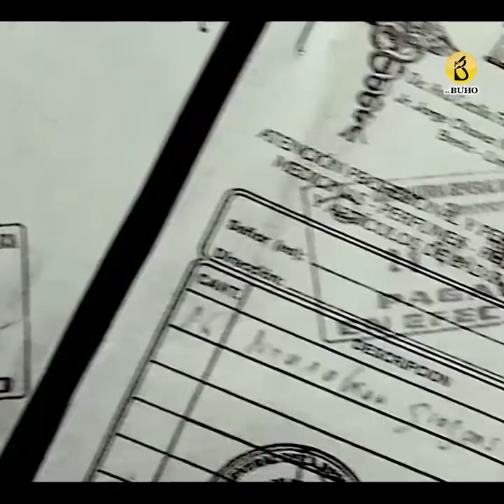AL VUELO: Noticias desde Arequipa 10/02/20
-UNA MÁS DE ODEBRECHT. El ministro de Energía y Minas, Juan Carlos Liu Yonsen, a través de su empresa Conasac, realizó consultorías para Odebrecht. Este escándalo obligó al presidente de la República, Martín Vizcarra, a aceptar hoy la renuncia del ministro. El mandatario también dijo que el caso merece una investigación que determine el nivel de responsabilidades.

-MUDO, PERO DE MIEDO. Nunca se le vio tan preocupado a Luis Castañeda Lossio como hoy. La fiscal Milagros Salazar señaló sobre los presuntos aportes de Odebrecht para la campaña del 2014 de Castañeda. Según la fiscal, Castañeda lideraría una organización criminal destinada a cometer ilícitos en la Municipalidad de Lima entre el 2014 y el 2016. Como fundador, integrante y líder, se ocupó de captar personas para fines ilícitos a cambio de dinero.

-¡HASTA LOS PAÑALES!. Edgar Alarcón, virtual congresista de la República, el más votado de Arequipa, a vuelto a ser noticia. El fin de semana salió a la luz una serie de compras que pagó con la caja chica de la Contraloría y que eran de su uso personal. Habría gastado cerca de 9 mil soles de la caja chica de la Contraloria General en enormes listas de víveres en grandes supermercados.

-LOS AGUACEROS REGRESAN. Regresan las precipitaciones a la ciudad. Así lo informó SENAMHI en un comunicado oficial. El norte de la ciudad será la zona más afectada, las lluvias  se irán intensificando en los siguientes días y se recomienda tomar precauciones porque la alerta es hasta el 14 de febrero.